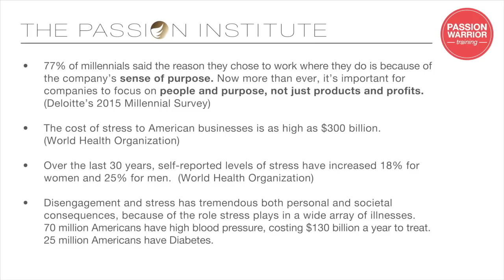Work is Love Made Visible Part I: Passion and Inner Game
Learning to listen and trust your inner knowing - also called intuition - is an important ability to create a business life from authentic passionate connection that resonates deeply within you - I call this Conscious Leadership.

This is part 1 of a 3 part video lecture excerpt from the Passion Warrior Conscious Leadership training eCourse by The Passion Institute. Read more about the course and book your spot

The Audio recorded homework process is available on the blog